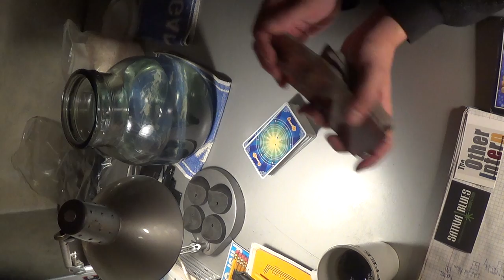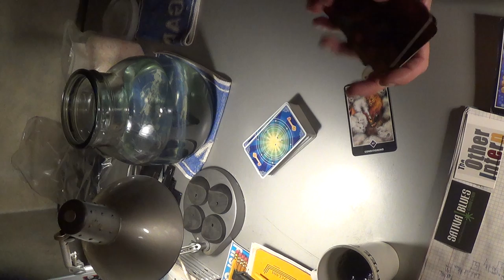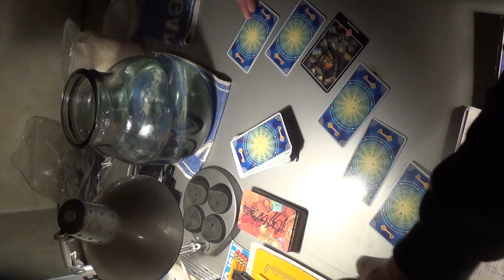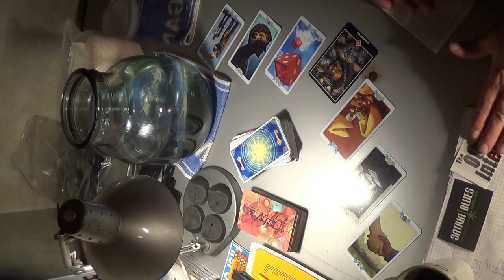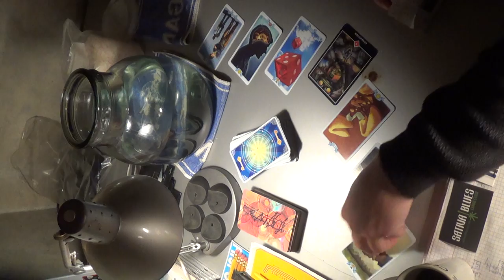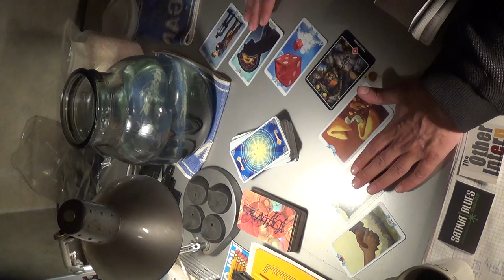Gemini Spring 2017 Water Reading